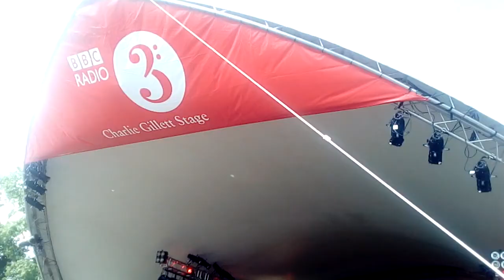THE SKA VENGERS / CAMP BESTIVAL / BRADFORD/ WOMAD 2017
Tune in and watch one of the most hectic weekends The Ska Vengers have ever done. But all The Ska Vengers are incredibly happy with all the love we got. Camp Bestival // Bradford Festival // WOMAD Festival BBC Radio 3 BBC 6 Music Cerys Matthews. 3 days // over 1km // 6 shows.